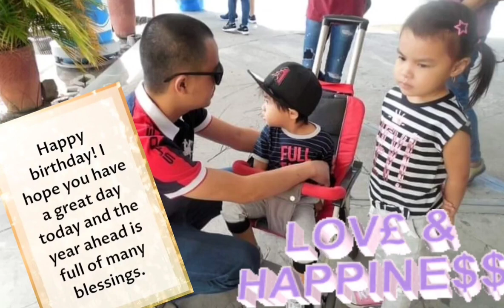HAPPY BIRTHDAY SHEF😋🥩🍲🫕🍝🍱🦞Chef ng tropa MBTC👌